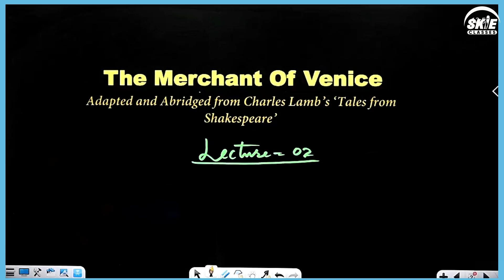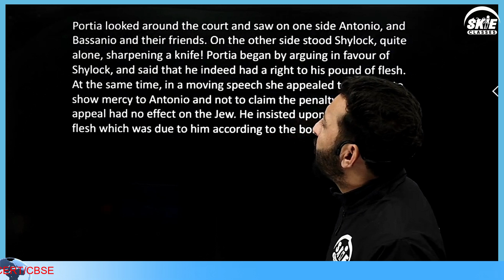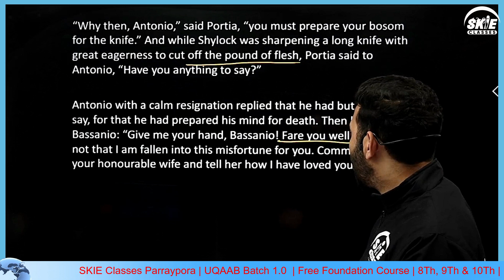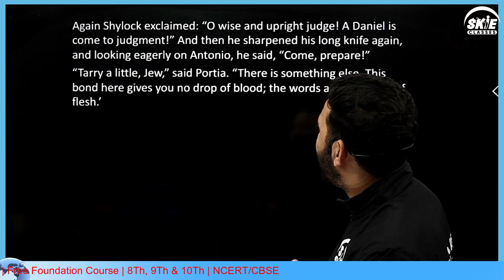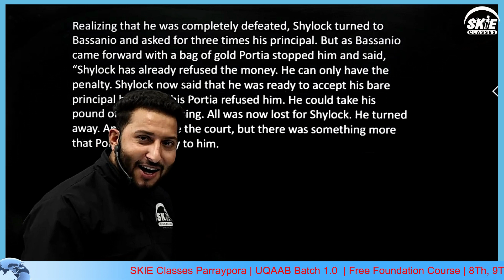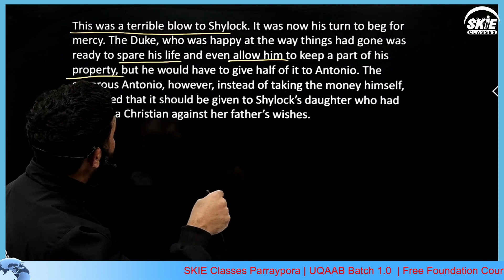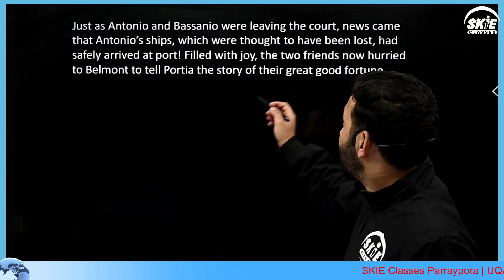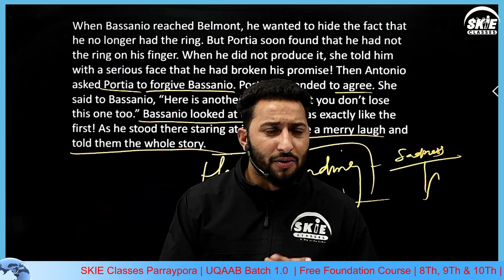The Merchant of Venice| Class 10th English | Lec 02 | UQAAB | JKBOSE / NCERT | Hussain Sir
Geo Class 8th
Geo Class 9th